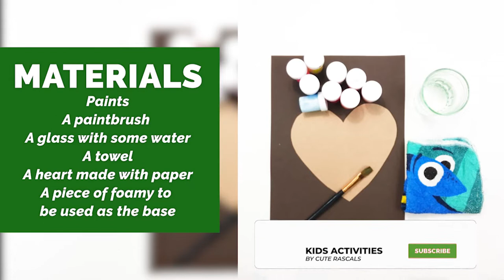Cut-Out Heart Colouring Drawing and Paint Preschool Activity | Painting Hearts For Mom's Day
In this art activities for preschool video, you will find the step-by-step of the "PAINTING HEARTS FOR MOM" activity, designed for 4-6-year-old children.

Here they will craft using different motor techniques to strengthen their physical, cognitive, and sensory skills.

This art activity for mother's day will allow children to develop creativity, intelligence development, self-reliance, spatial notion, interaction with others, choose and organize, communicate and express, and eye-hand coordination.

The materials they will need are paints, a paintbrush, a glass with some water, a towel, a heart made with paper, and a piece of foamy to be used as the base.